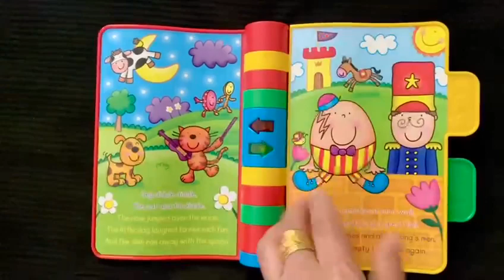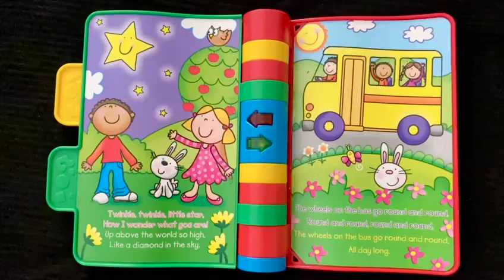Vtech Baby Nursery Rhymes book / baby toy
Description:
Interactive musical rhymesbook introduces instrument names, sounds and colours. Includes two modes of play and melodies of the nursery rhyme play if the instrument pressed is featured on the nursery rhyme. 6 pages of bright and colourful nursery rhymes with slide and push manipulative buttons encourage manual dexterity and discovery.